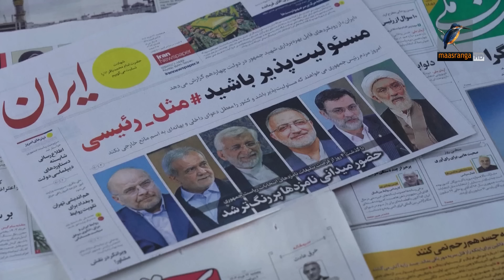ভোটে কট্টরপন্থী জালিলিকে পেছনে ফেললেন সংস্কারপন্থী পেজেশকিয়ান! Maasranga News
2 Bir Uttam Ziaur Rahman Road (New Airport Road)